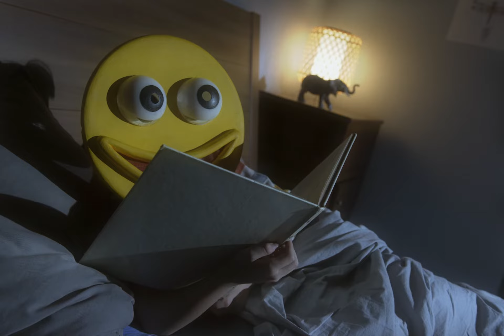Rumo - Tic tac (official video) | RKH Music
Una produzione RKH S.r.l.

Scritto da Rumo, Salazar, Matteo Moretti
Regia di Andrea Dipa, Jack Sapienza
Fotografia di Andrea Dipa
Montaggio di Andrea Dipa
Prod. esecutiva di Roberto Chetti
Aiuto prod. esecutiva: Julia Marcoccio, Daniele Di Gregorio, Francesca Strafella
Scenografia: Luna Iemmola, Isabella Giannone